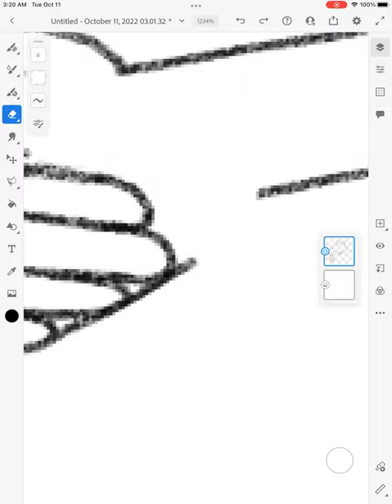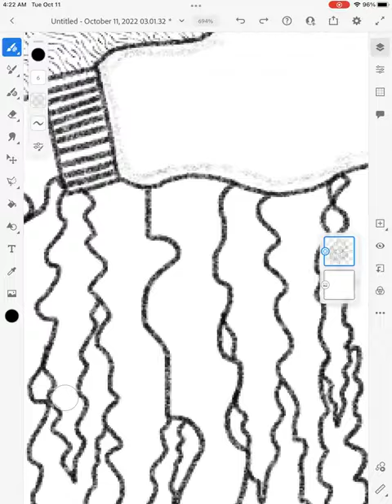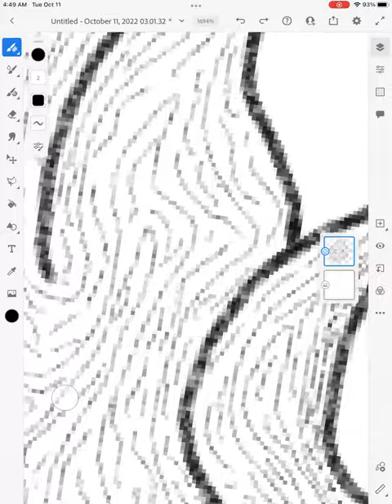“ blood oath “ time lapse: (Lifeafterdeath - sugar & spice)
Song on all platforms: Lifeafterdeath - sugar & spice

more stuff for the comic, becoming the nightly routine..